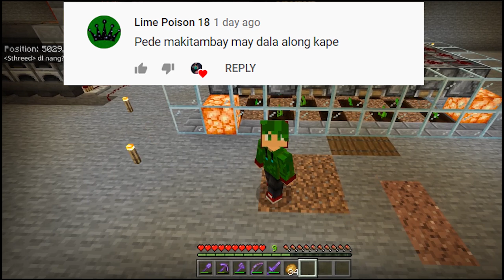Kadacraft S2 : #40 Pakwan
Support Nyo Din To Guys..,
⭐KadaCraft Members: